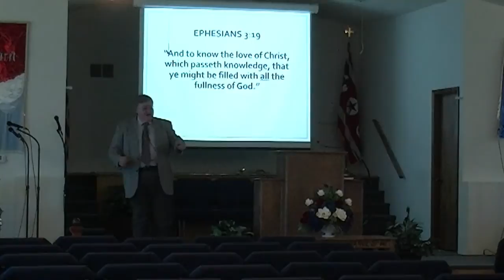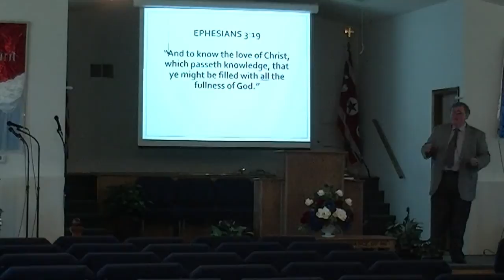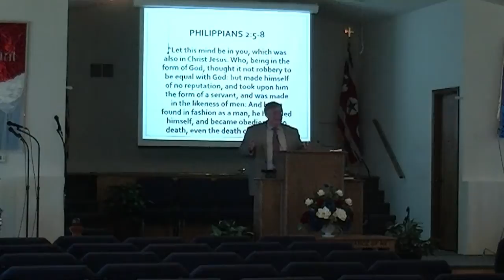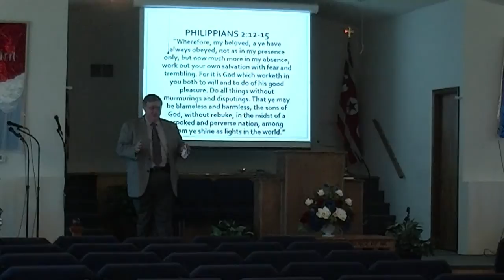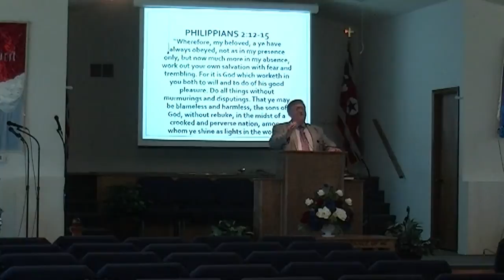The Love Of Christ 4.2.17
Sunday morning's message delivered by Pastor Bud Sedwick at Living Waters Outreach Ministries in Ridgeway, VA. 6500 Greensboro Road.